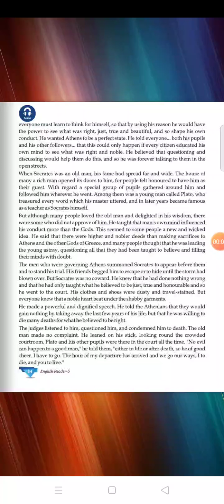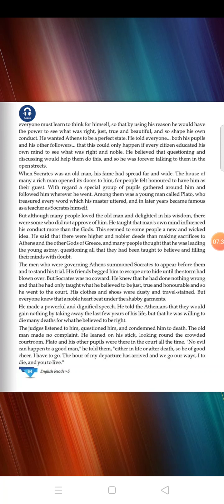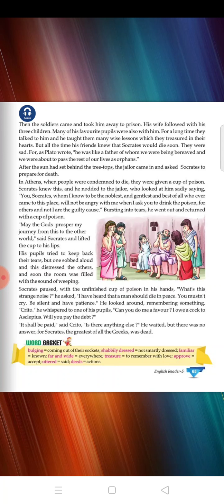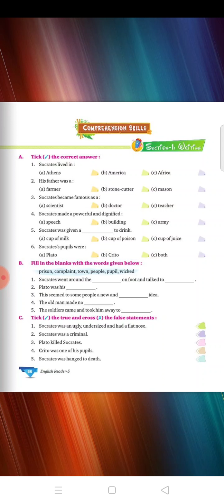Lesson 10 socrates